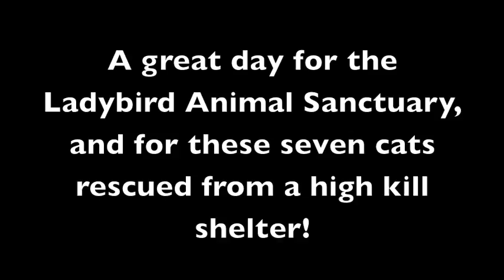Ladybird Animal Sanctuary - A good day of rescuing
The Ladybird Animal Sanctuary is a Hamilton, Ontario area rescue.

April 7th, 2011 we rescued seven cats from a high kill animal shelter in Hamilton, Ontario. The mom and kittens were transferred to another shelter where they will be fostered, then put up for adoption. Kyle and Morris are going to one foster home, and Kaya (the wobbly kitty seen in a previous video) is going to another foster home. This is a great day of rescuing for us!

Want to help the LAS save more animals? Foster, volunteer, donate, adopt...any help is very much appreciated by us, and the animals you help save!